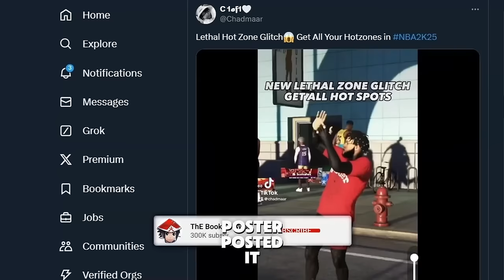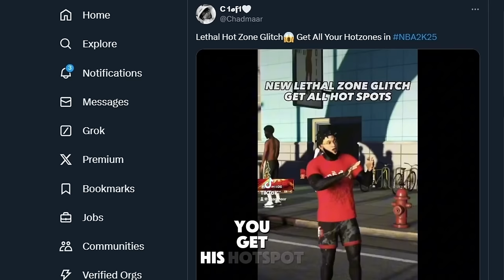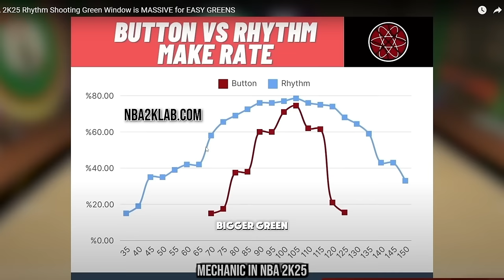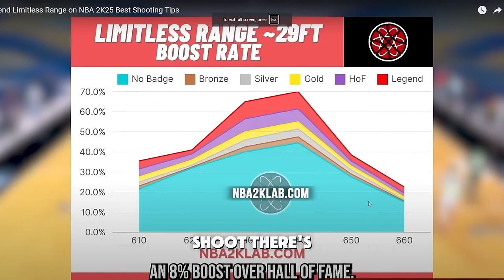UNSTOPPABLE TOP 10 BIGGEST GREEN WINDOW JUMPSHOTS NBA 2K25 BOTH GEN! BEST JUMPSHOT NBA2K25